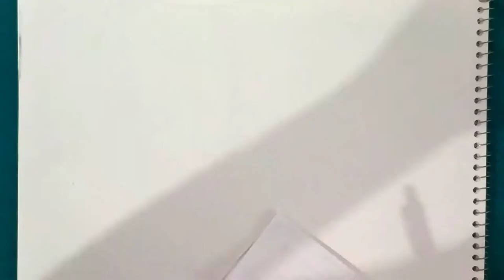Drawing a dog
Dog
Art
Drawing
3d art
Drawings
Art of the day
Sketch